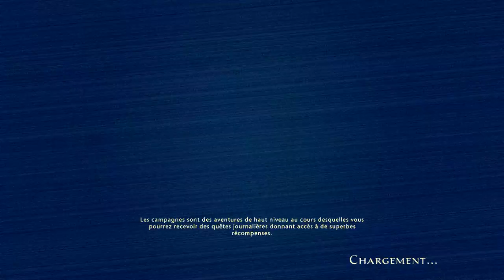Neverwinter PC ♫♫♫♫♫♫♫♫♫ 2